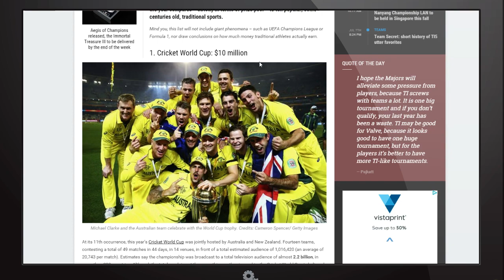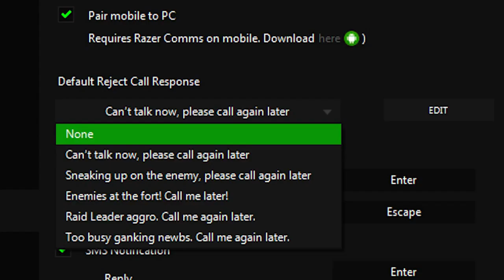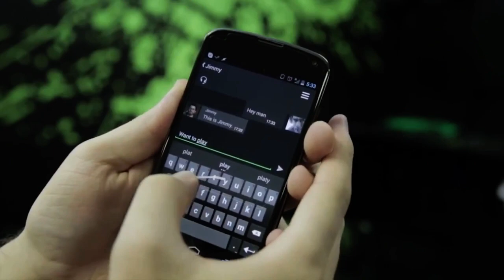Coffee w/ Toffees 7/9/15 - Guest: Redeye TI 5 host.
A Dota 2 Podcast. Today's guest is Paul "Redeye" Chaloner the host for TI 5 -- Watch live Timestamps below, thanks Noxville

Might have missed a few or used strange descriptions - but here we go.
0:28 Introduction & Sponsor Plugs
1:09 Welcome to Paul Chaloner
2:14 Talks about Redeye's guide to becoming an eSports Broadcaster
4:15 Early history: Shoutcast Audio-streaming and early beginnings.
7:15 The transition from audio-only to live events with cameras (and the associated changes that come with that).
10:18 Talks about hypothetical "Paul, what would you say if one of your daughters wanted to get involved in eSports?"
11:15 Some of the social issues in eSports
13:04 Some of the titles Paul has been involved with
15:00 Key tournaments in the past, the skill of being agile to deal with multiple titles, learn very quickly
19:05 Hosting vs commentating. "Being a guide more than anything."
20:00 Similarities & Differences between communities across titles
21:45 Preparation for events, storylines
28:00 The Prize pool, excitement for the event.
31:30 Rammifications of huge crowdfunding as part of the prize pool.
34:05 Should studios invest in their talent development, or will professionals from traditional TV replace them
37:25 Kaci Aitchison, and why she did such a good job.
39:30 Leagues vs Individual Tournaments (WCG vs TI3 as the key example).
41:30 Turmoil in the scene after every TI
43:45 "Why is the UK so prevelant in hosting eSports events, but not in terms of players?"
47:40 "How do you feel about the way Valve has handled Dota 2, compared to for example Starcraft 2?"
50:07 "Any information about the format?"
50:25 "Gin or Whiskey?"
51:05 "If you had 1000 pounds to bet on a team to win TI, who will it be?"
53:31 "What is behind the scenes like for talent?"
55:45 "No other eSport has a resource like datDota, how do these resources affect your preparation?"
59:35 2GD comment about Paul, continued into discussion about narcissism
1:05:24 The sense of responsibility to see eSports grow up and become 'big'.
1:07:45 "Arrival point" for eSports - when it's truly mainstream.
1:10:50 Shoutouts.